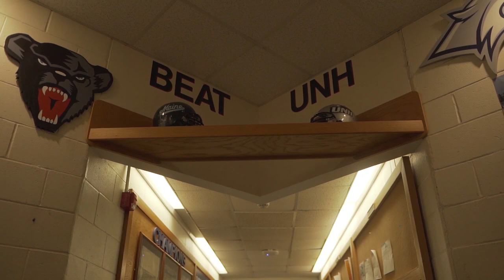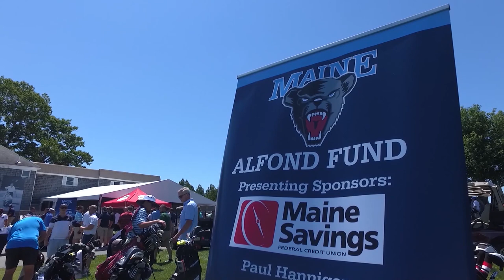Black Bear Insider: Episode One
- A season preview of UMaine football.

- Football discusses their upcoming UNH Game.

- A look at the 2018 Alfond Golf Tournament.